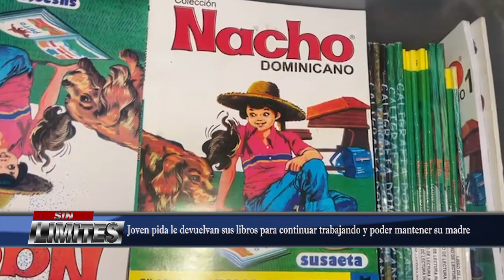Joven pida le devuelvan sus libros para continuar trabajando y poder mantener su madre